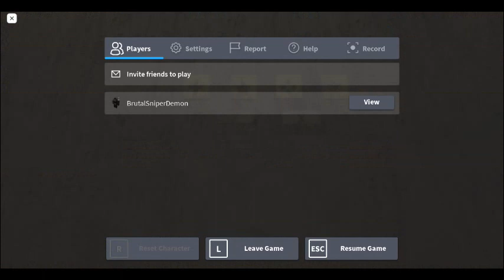[ROBLOX] Evelyn ending?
Warning: If you have not seen part 1 go watch it.